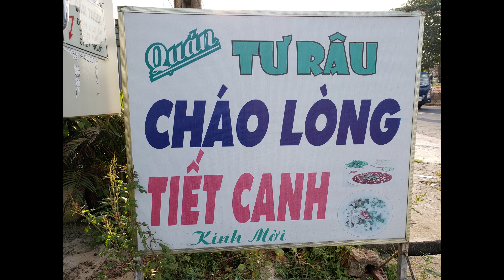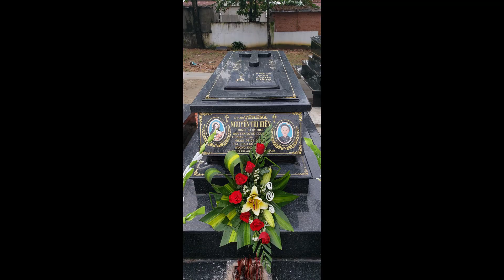vietnam trip 2018 fam